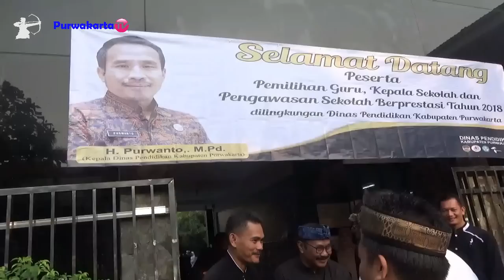Kunjungan Kerja PJS Bupati Purwakarta M.Taufiq Budi Santoso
Penjabat Bupati Purwakarta, M Taufiq Budi Santoso, melakukan kunjungan kerja  ke salah satu sekolah SMPN 1 Purwakarta didampingi oleh Kepala Dinas Pendidikan Kabupaten Purwakarta H . Purwanto, M.Pd